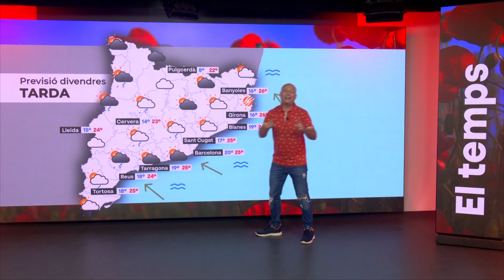El temps 05/09/2024